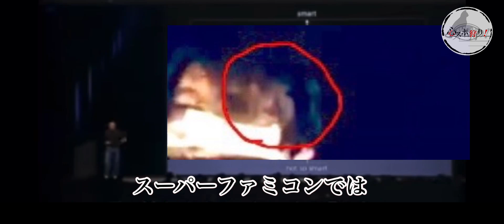霊障注意!!【心霊写真】専門家による解説付き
心霊生配信後に、視聴者より送られてきた一枚の写真...。
専門家による解説付き

霊障注意でお願いします。